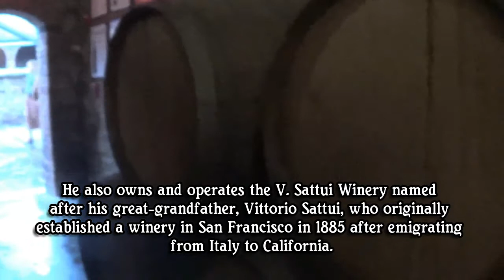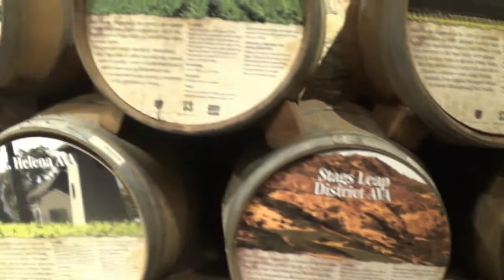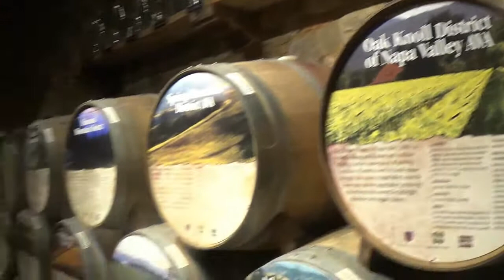Castello di Amorosa: A Napa Valley Castle Winery Visual Tour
Castello di Amorosa is a medieval inspired Tuscan castle and winery near the world famous Napa Valley, situated in Calistoga, California. In this video, I take you through a visual tour of this castle, its beautiful architecture, wine tasting and amazing wines. I recommend this castle as a must visit wine tasting stop over, if you are driving through California. Experience it with LivetoTravel right here!